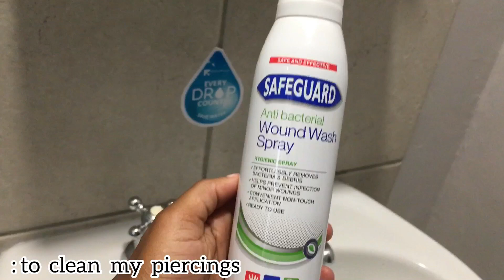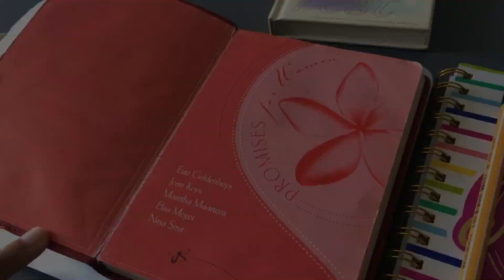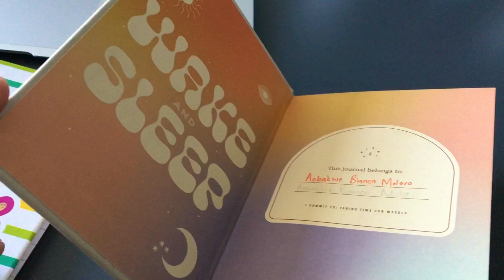Morning Routine at res || Student Life ||TUT Residence || Respublica || South African YouTuber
Hey guys🤍